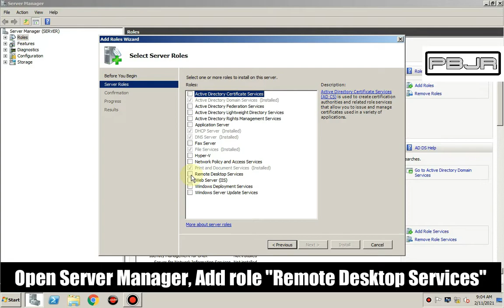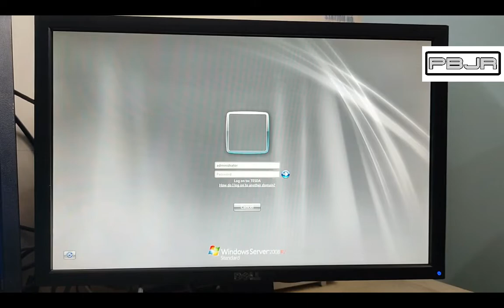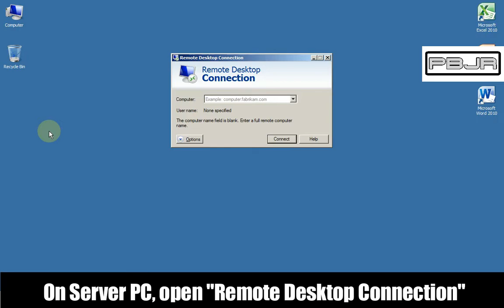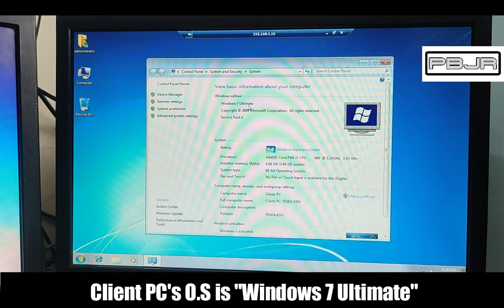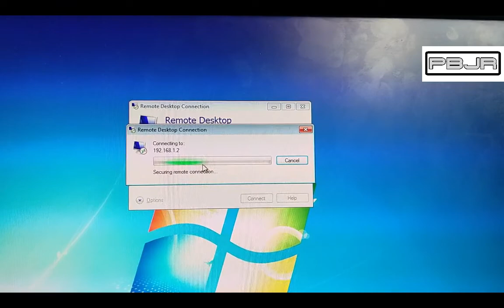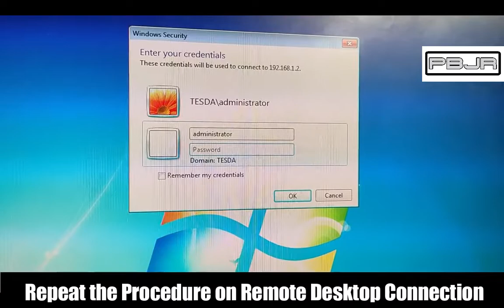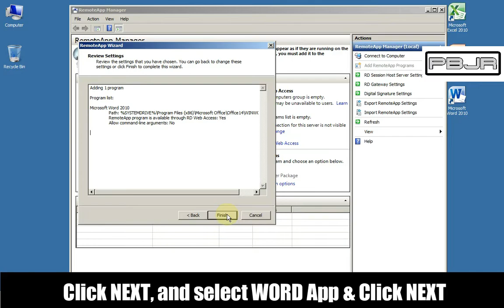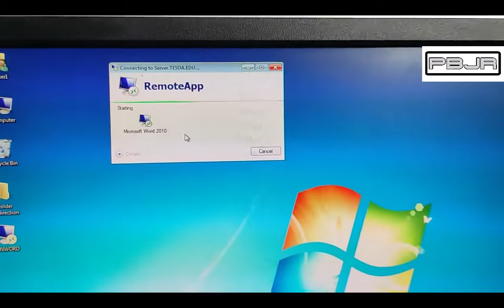Remote Desktop Services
Learn how to install and configure Remote Desktop Services on Windows Server 2008